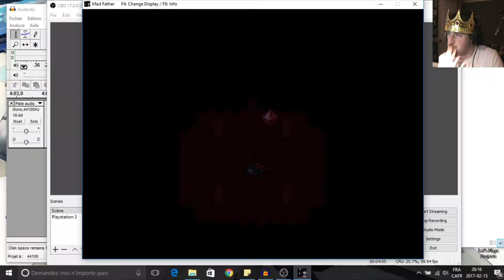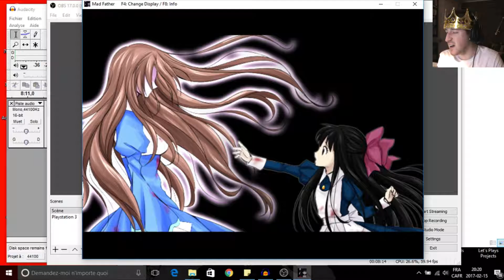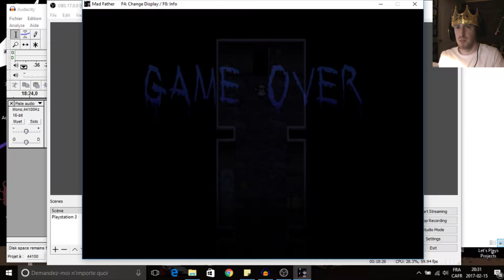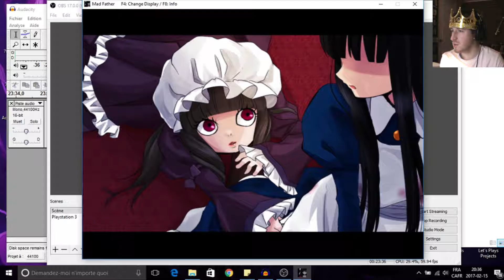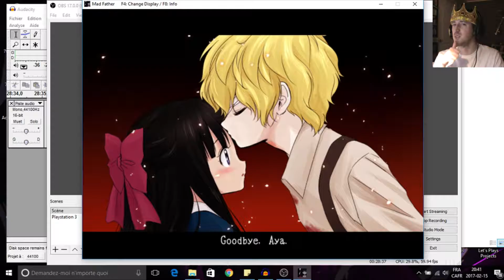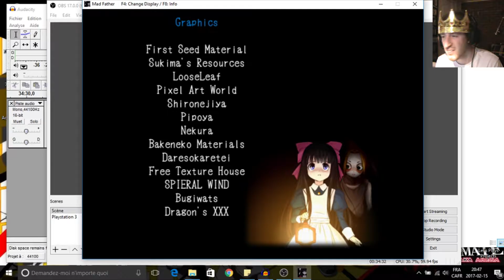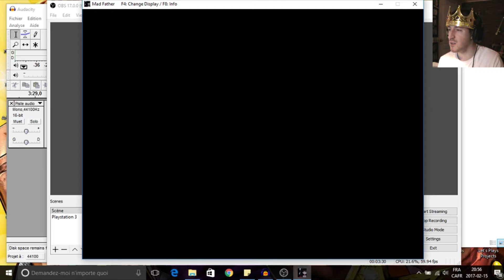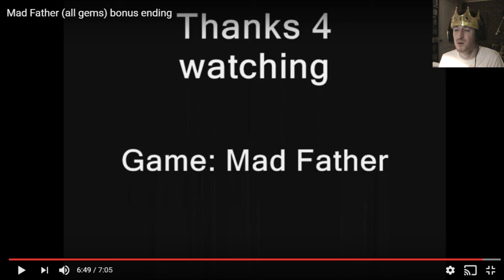The Lord Plays Mad Father Part 7 (Finale)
Final Episode: Some bullshit happens

Also, it's the end, I guess.